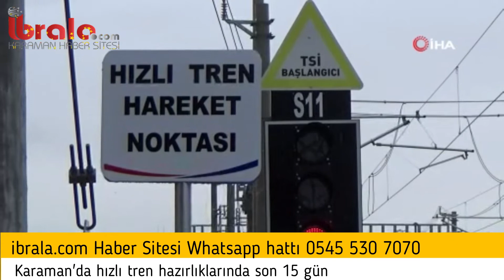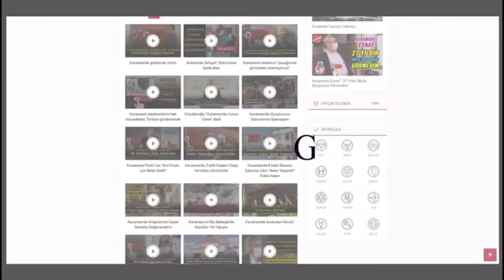hazırlıklarında SON 15 GÜN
Test sürüşleri başarıyla tamamlanan Konya-Karaman Yüksek Hızlı Tren projesinde, Karaman Garı'nda YHT'ye uygun fiziki düzenlemeler hızla devam ediyor.
Karaman Tren Garı’nda yapılan düzenlemeler sürüyor. Yürüyen merdivenler ve yolcu peronlarının daha önce yapıldığı garda, hızlı tren işletmesine yönelik cam seperatör ve kabin yapımı işleri tamamlanıyor. X-ray cihazlarının da yerleştirileceği çalışmaların 15 gün içinde tamamlanması bekleniyor.
Ulaştırma ve Altyapı Bakanı Adil Karaismailoğlu da Nisan ayı sonunda Ankara'dan Karaman'a kadar YHT ile test sürüşüne katılarak incelemelerde bulunmuştu. Yüksek Hızlı Tren projesinin hayata geçmesiyle birlikte Konya-Karaman arası 1 saat 15 dakikadan 35 dakikaya düşecek.